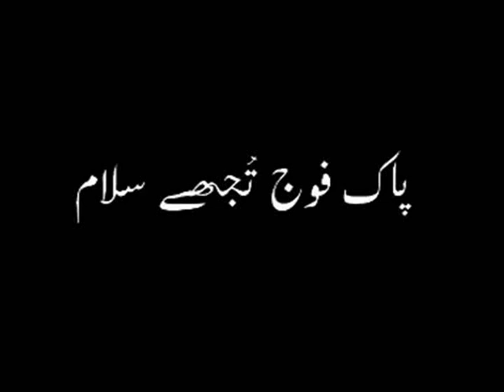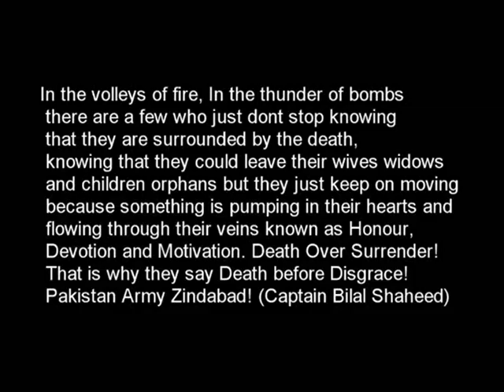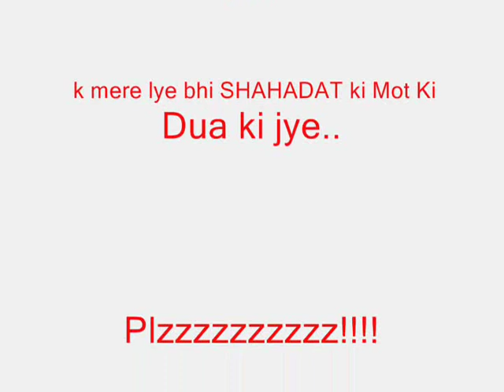A Tribute to Shaheed-e-Swat Capt Bilal Zafar Abbasi (Sitara-e-bisalat)